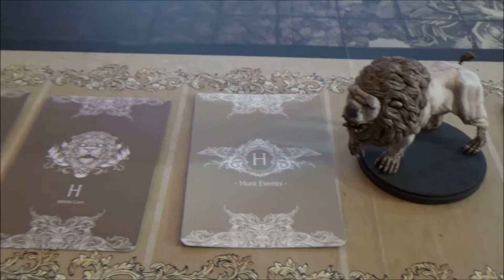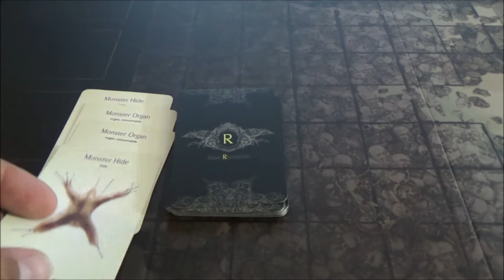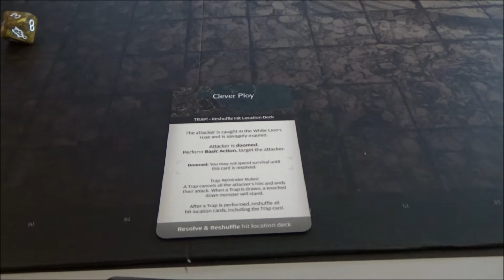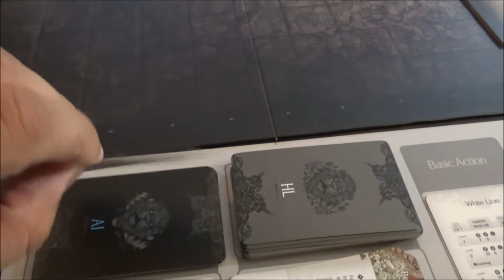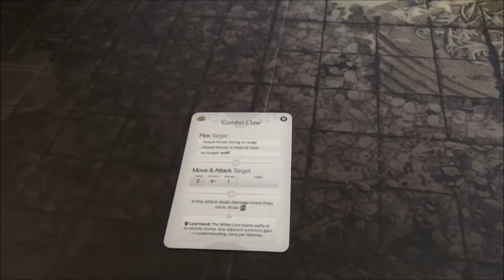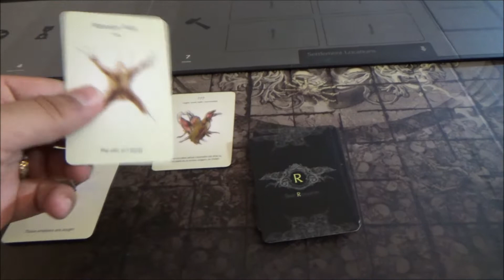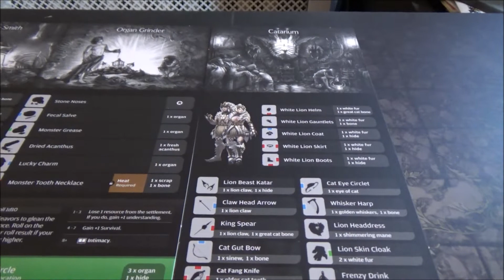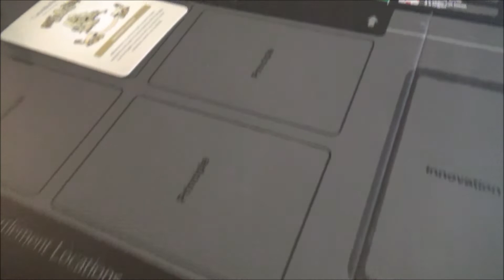Aegisbrand Studios - Let's Play Kingdom Death: Monster - Hunt Year 1- The White Lion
Come enter the dark, and brutal, world of Kingdom Death Monster! Join Leland as he guides his Survivors upon waking up in the darkness, and fighting for every scrap of resources, for every  moment of survival. Will the settlement of Magrathea endure, or will it be swallowed by the darkness.

Also, to note, there are rules errors in this video, notably pertaining to Ground Fighting and Game States. Please understand I am aware of those, and will make sure they do no appear again.